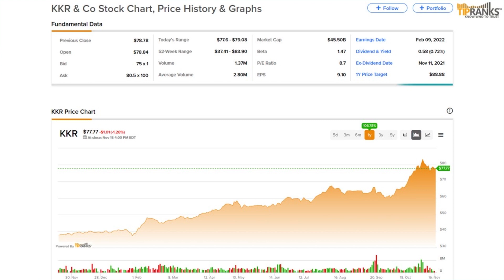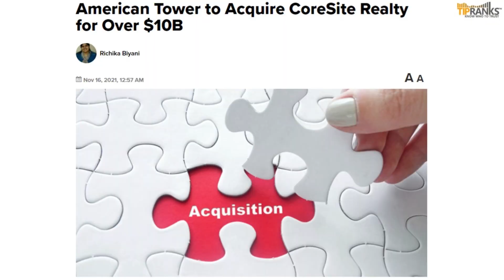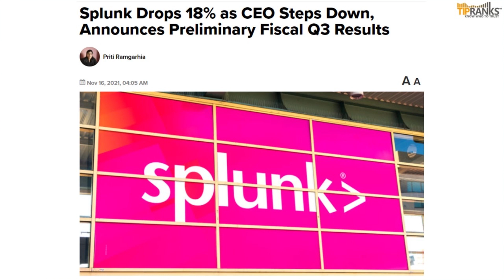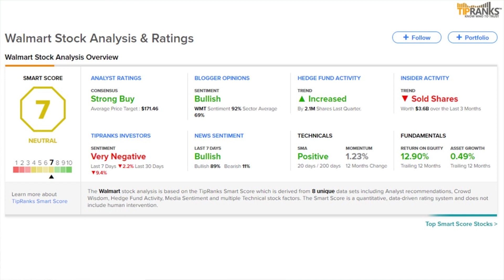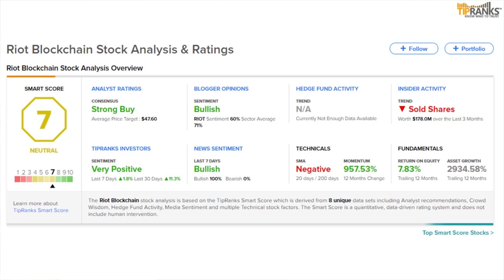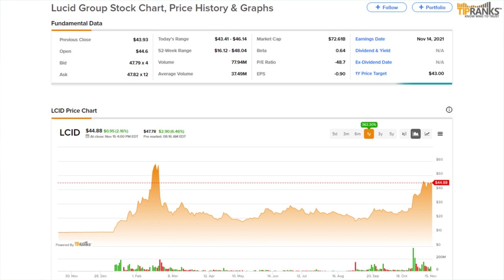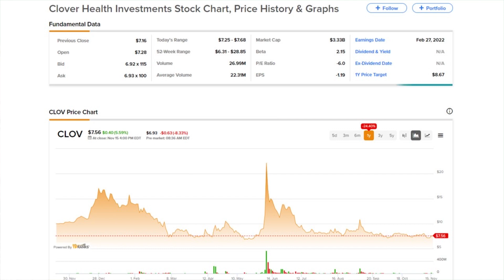TipRanks Tuesday PreMarket Update! All You Need To Know Before The Market Opens!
TipRanks Pre Market News! Today's Daily Market Preview - Tuesday November 16th
Watch the TipRanks premarket news and stay up to date before the market opens. We touch on earnings reports, the biggest gainers & losers, and big company updates.

Chapters:
00:00 Intro
00:54 Stock Market News
01:06 CONE/KKR
01:50 AMZN/IBM
02:31 AMT/COR
03:14 SPLK
03:58 Earnings
04:15 WMT
04:44 HD
05:26 RIOT
06:00 LCID
06:48 Gainers
07:20 Losers
Sources: